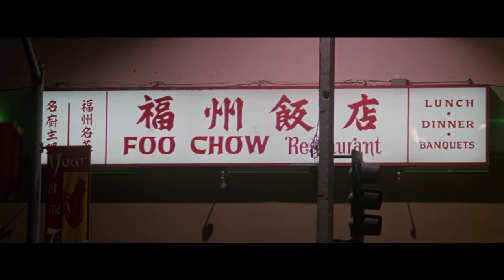Rush Hour 1 - Greasy Food scene but it's translated